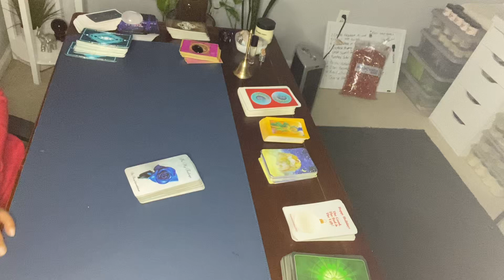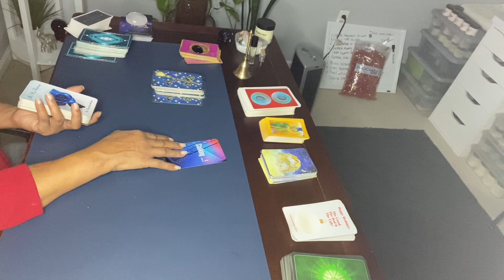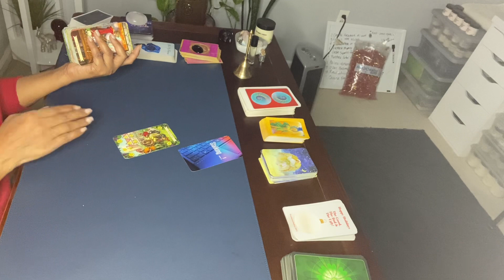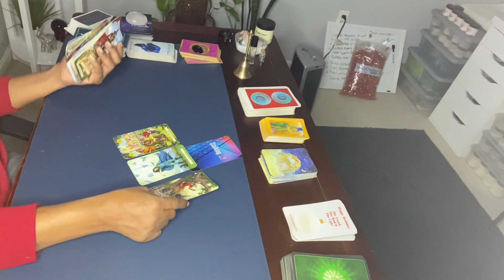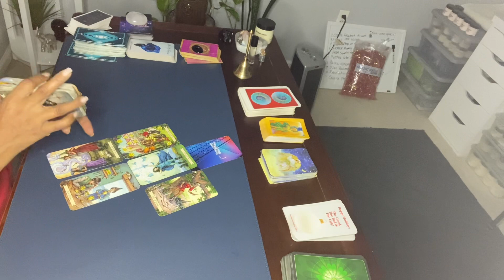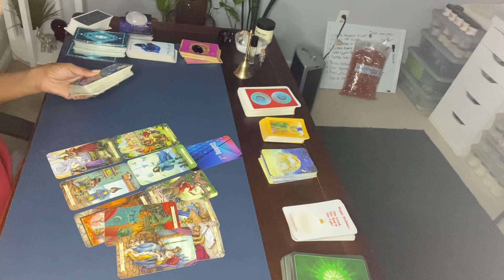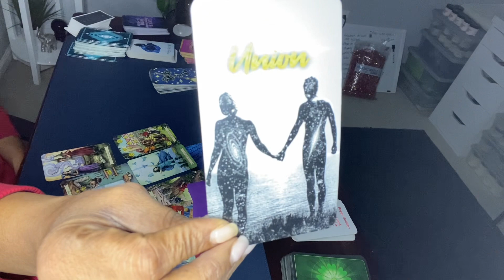STALKING UNTIL THEY FIND THE ENERGY TO APPROACH FOR UNION. BORED WITHOUT YOU.